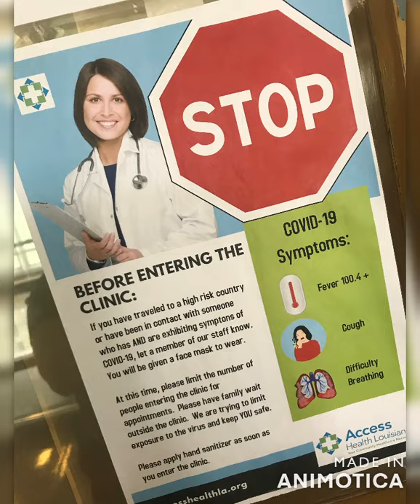Bogalusa High SBHC Welcome Video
Welcome to the 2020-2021 school year, Lumberjacks! Your school-based health center staff is here to help you have a healthy, safe, and successful school year. Whether you are a hybrid or virtual student, we have services to meet your needs from where you are. Have a great school year!